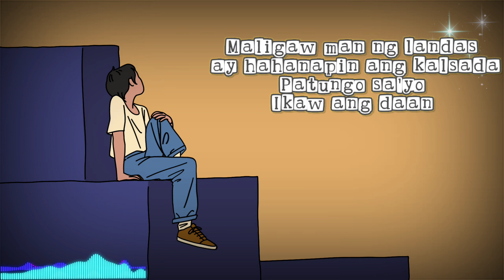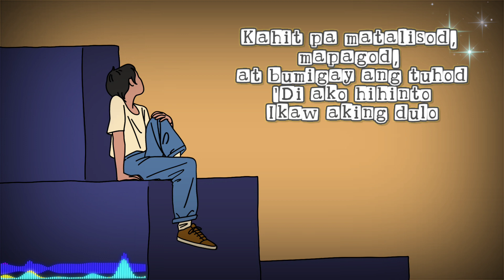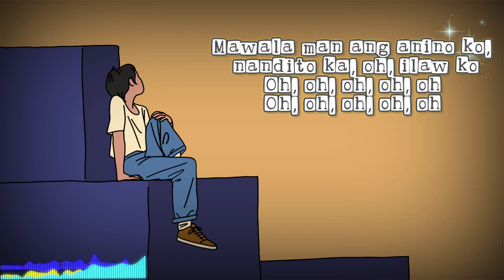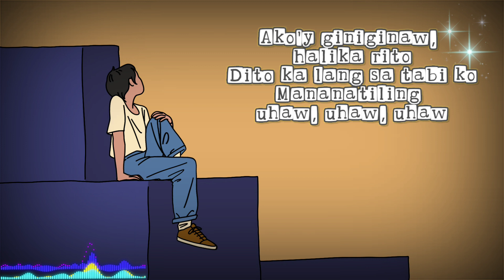Dilaw - Uhaw (Tayong Lahat) - Lyrics -